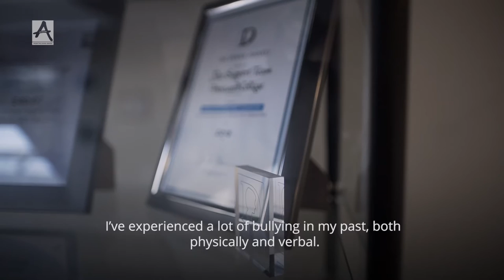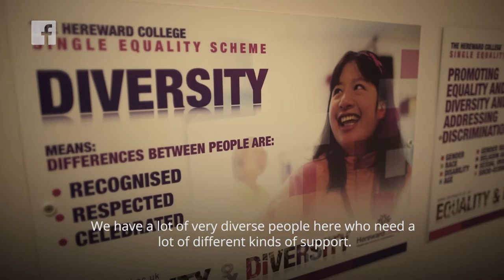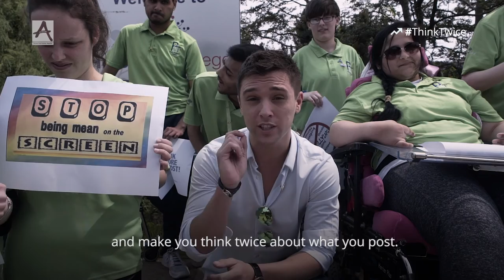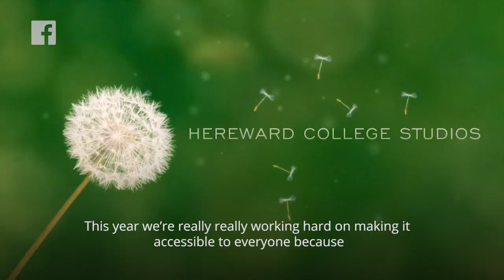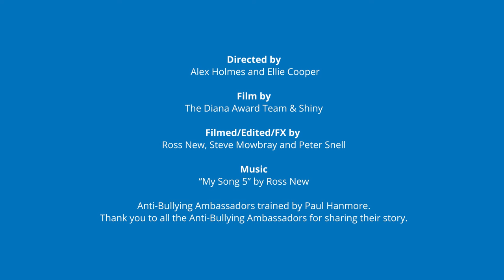JJ from Union J meets Hereward College's Ambassadors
The Diana Award Anti-Bullying Ambassador programme gives young people, parents and staff the skills and knowledge to tackle bullying in their schools both online and offline.

For more information about The Diana Award’s Anti-Bullying Ambassadors programme, please go to: